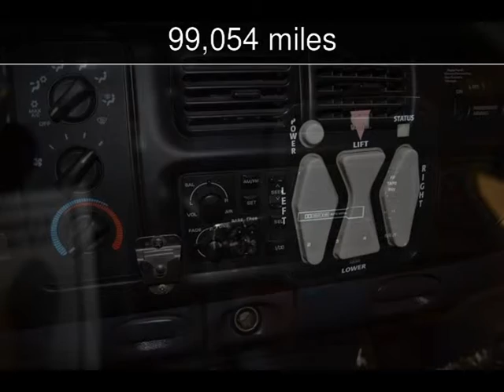2001 Dodge Ram 2500 Used Cars - Roscoe,Illinois - 2013-09-24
See more details about this used car This 2001 Dodge Ram 2500 with 99,054 miles is for sale at Autoland Outlets.